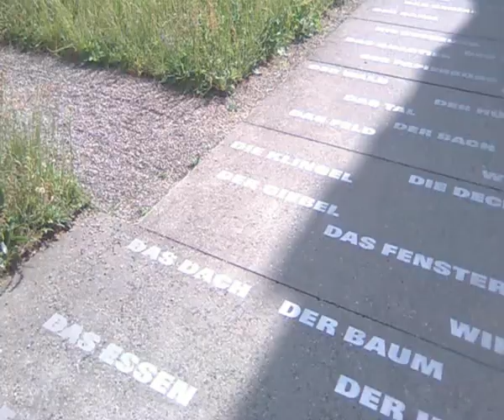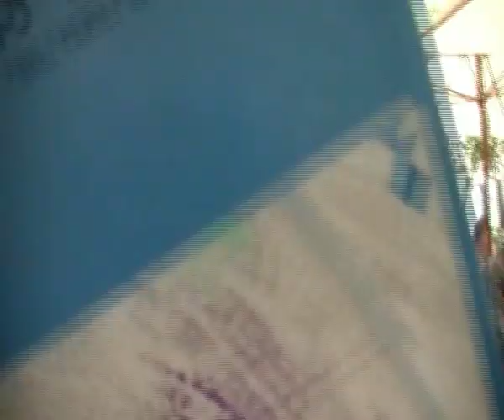Basel Blue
Reflections of Blue: music by David Sebastian / If&Silk, film by Elkita Janick.